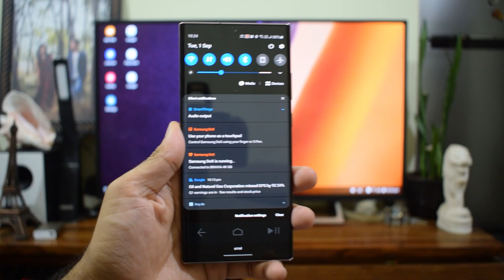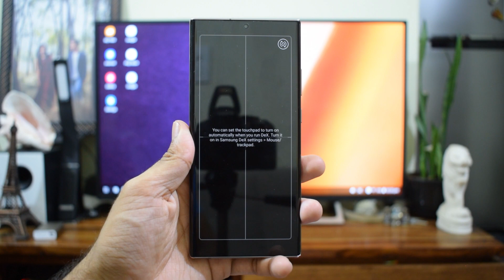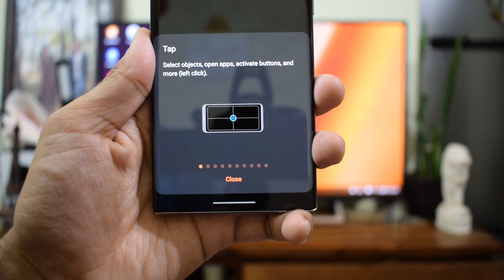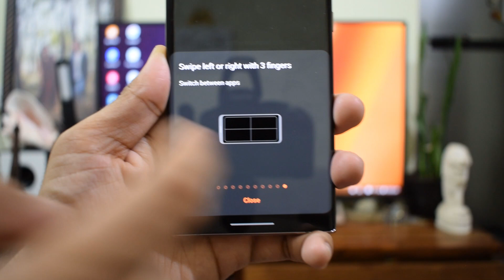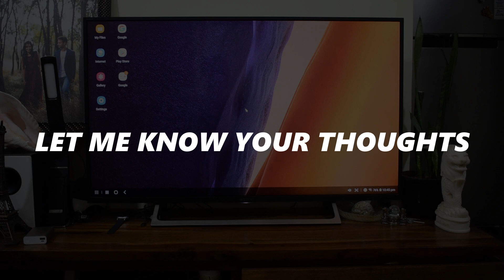SAMSUNG WIRELESS DeX On Android TV - How to connect? - Features and Experience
Wireless DeX is an amazing feature offered by Samsung for its flagship devises. In this video i am using Samsung Galaxy Note 20 Ultra to connect wirelessly on Sony Bravia Android TV. This process was quite hard as this was not working initially when i tried connecting but after doing a factory reset on Sony Bravia android TV i was able to connect it. It seems on Samsung Tv's It is quite easy to connect but on Sony and may be other android TVs might not work flawlessly.
You guys let me know if you are able to connect Samsung Wireless Dex on your android TV.

How to Connect Samsung Wireless Dex?
How to Connect Samsung Wireless Dex on Sony Android TV?
How to Connect Samsung Wireless Dex Android TV?